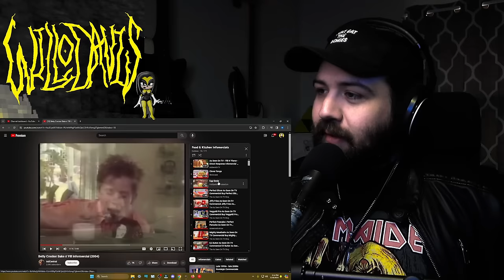Why does every infomercial make eggs??